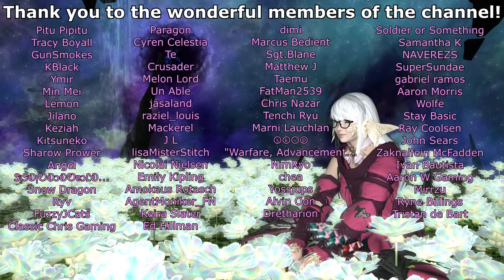FFXIV Mythbusters #1! Testing and Disproving Common Wrongful Claims about Mechanics in FFXIV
A lot of weird little details in FFXIV can be entirely misunderstood if you simply assume the game works in one way without ever testing it. This is actually a rather common problem. Here I demonstrate ten common to uncommon assumptions and claims, to show that they are incorrect, while also demonstrating how you can do the same for other mechanics.

Chapters:
00:00 Introduction
00:38 (1) Provoke doesn't generate Enmity
01:38 (2) Provoke doesn't work if enemy is targeting you
02:08 (3) Determination doesn't boost healing from Abilities
02:48 (4) Guaranteed Crits scale better with the Crit Stat
04:05 (5) Healing Magic Potency buffs boost ALL healing
05:19 (6) Physical and Magic specific damage buffs don't exist
07:12 (7) DoT Snapshotting does not exist in FFXIV
08:55 (8) Reprisal must be up before cast starts
10:06 (9) Wait command Macros can take Decimal Numbers
11:32 (10) Tenacity increases Healing RECEIVED
12:33 Fun Fact